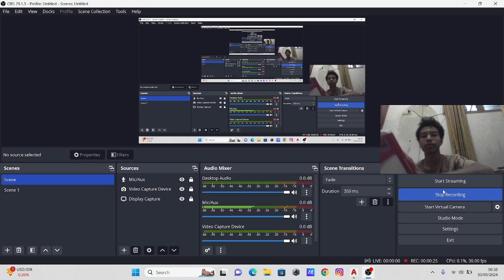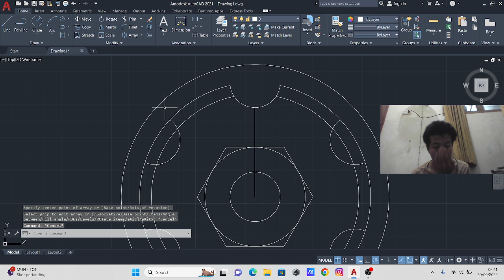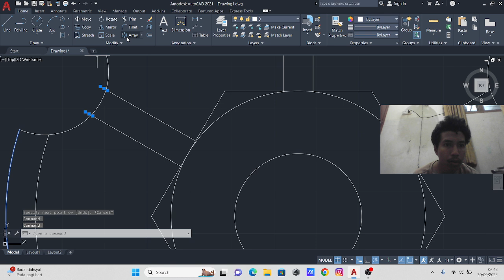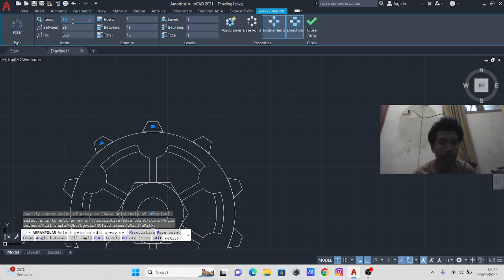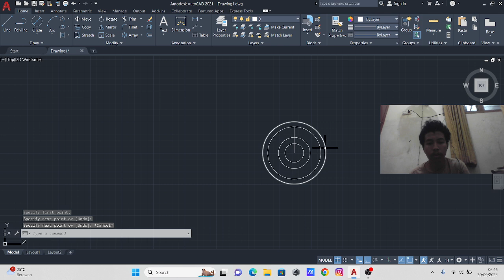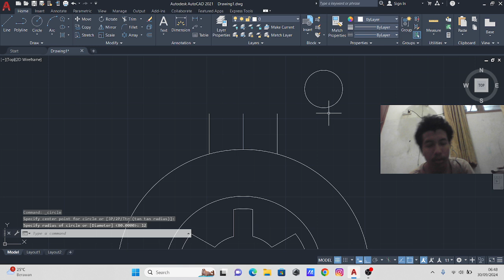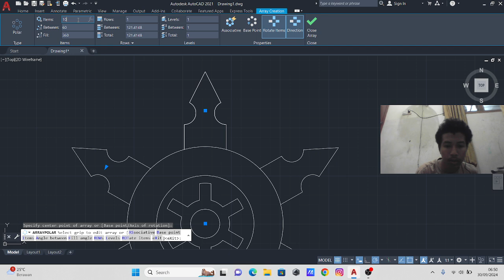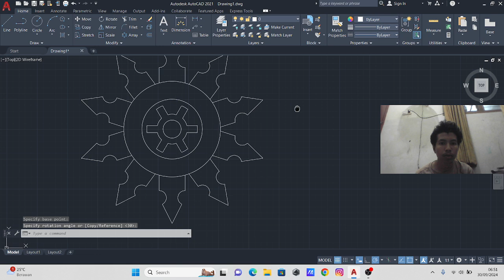Tugas 11 AUTOCAD. Muhammad Fawwaz Dzaki Jumayyil